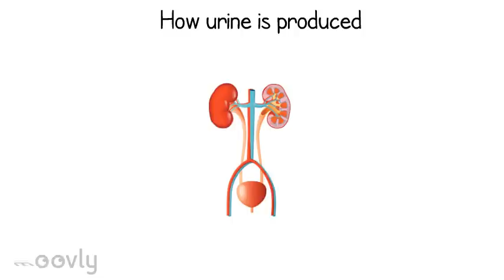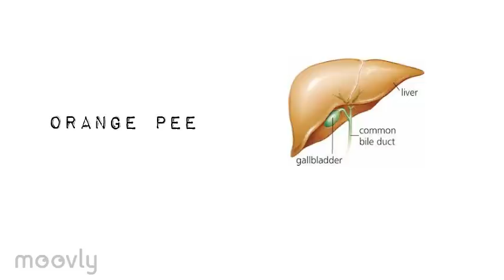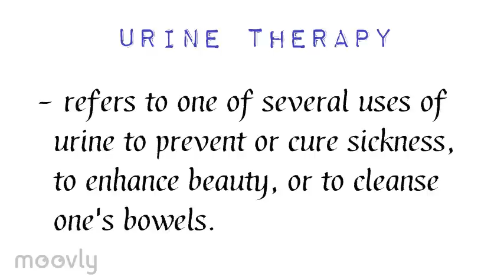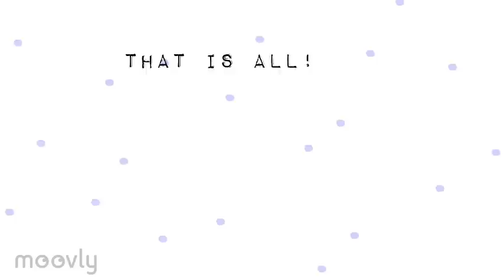Things you probably didn't know about Pee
I present to you - fun facts about pee!

This video was done by my groupmate, Justine and I, for an assignment (Subject: HAP 1011 Human Anatomy and Physiology)

Enjoy watching and have a nice day! :)